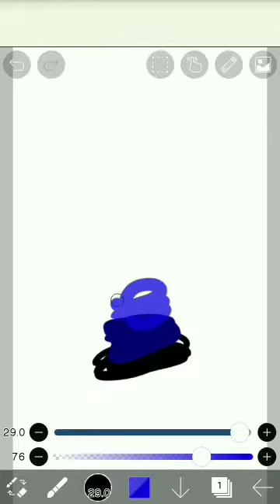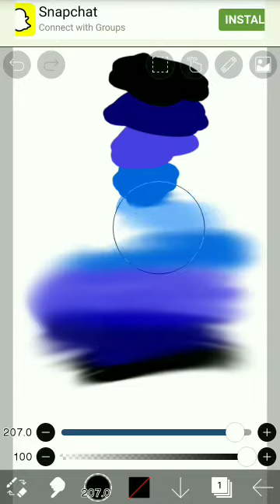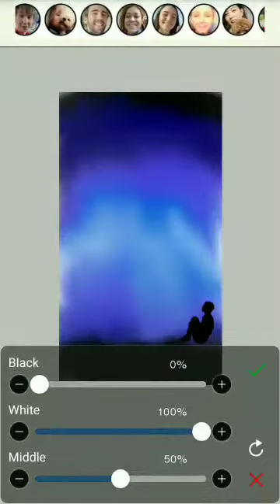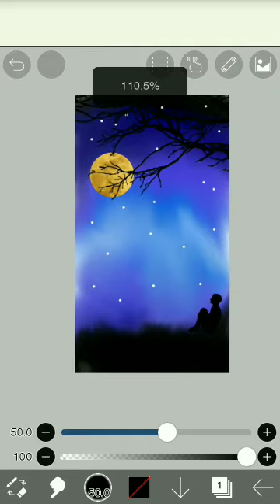Digital art for beginners...